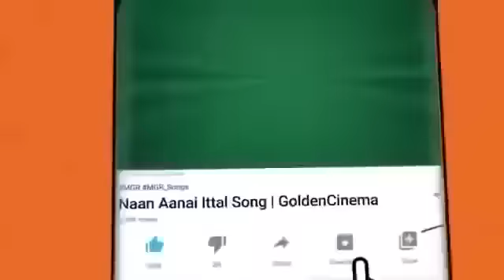இளையராஜா 80's காதல் பாடல்கள் | 80s Love Songs | Ilayaraja | SPB | Jesudas | Janaki.